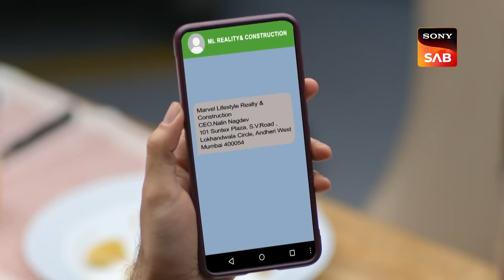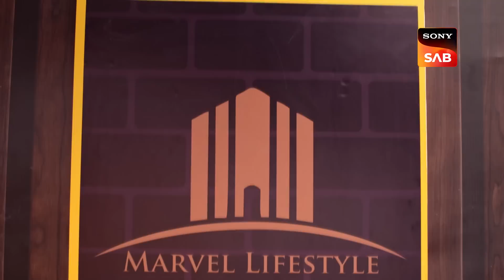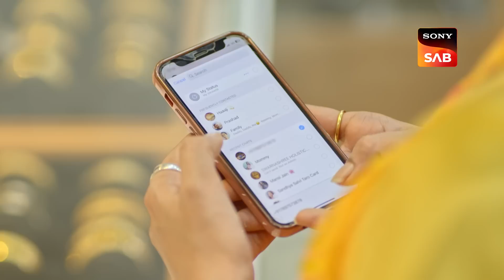Weekly ReLIV - Pushpa Impossible - Episodes 479 - 484 | 18 December 2023 To 23 December 2023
Weekly ReLIV is a special compilation of the week’s episodes and is created to give the viewer a feel of the show’s story and its high points. The weekly ReLIV here is created especially for the viewers who have missed the week’s episodes and would like to catch up on the plot of their favorite shows. Watch the Weekly ReLIV of Pushpa Impossible of the episodes from 18 December 2023 To 23 December 2023

Episode No: (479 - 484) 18 December 2023 To 23 December 2023